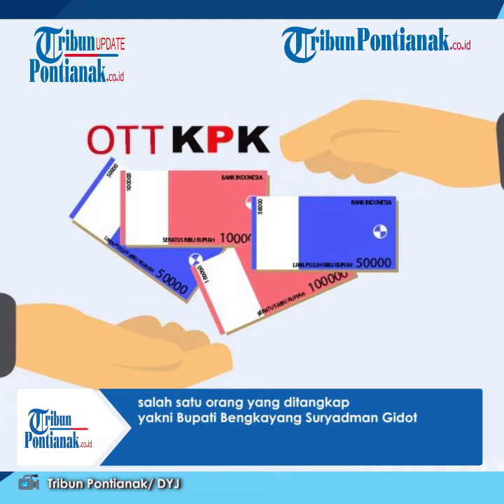Bupati Bengkayang Kena OTT KPK! Gidot Tak Sendirian